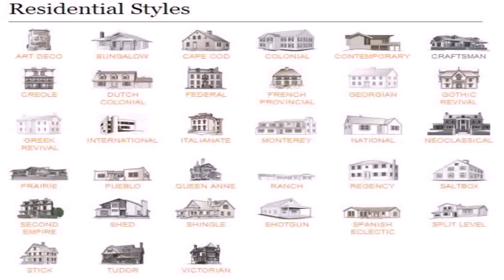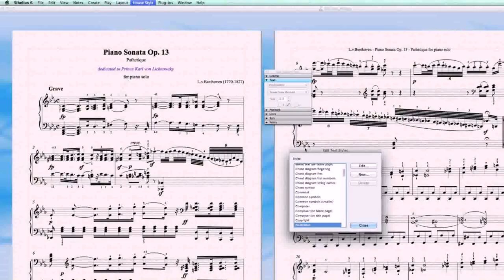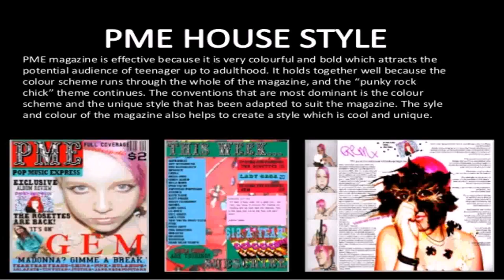House Style Pics (see description) (see description)